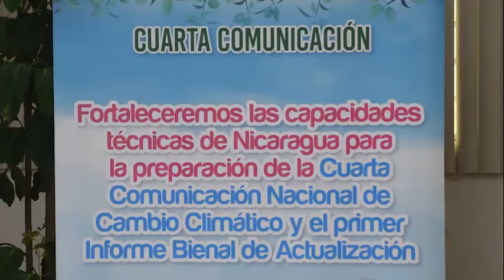MARENA desarrolló Taller Internacional sobre los métodos de evaluación de vulnerabilidad climática.